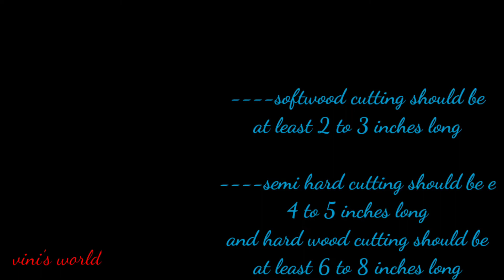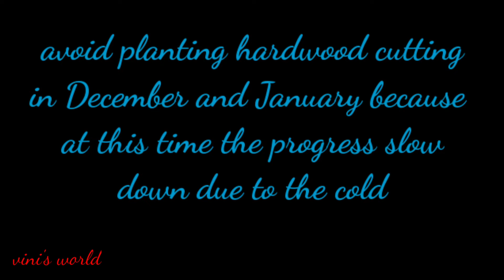type of cutting, कलम के प्रकार एवं विशेष सावधानियां, stem cutting growing method vini's world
published on on August 26 ,2021

hello friends today I would like to to explain type of cutting and care
a plant cutting is a piece of plant that is used in horticulture for vegetative propagation

type of cutting

1 soft wood cutting
2 semi hardwood cutting
3 hardwood cutting

a simple way to stem cutting of perennial trees and shrubs

# vini's world
# Indian youtuber
Indian gardener
gardening